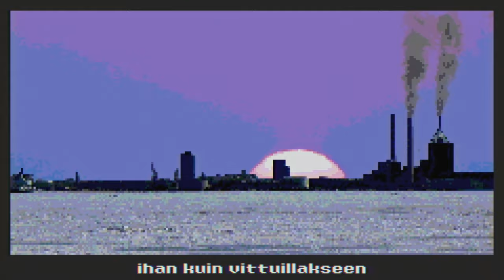Kalevauva.fi - Oulu feat. Ernest Lawson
Credits:

Säv: Kalevauva.fi
San: vauva.fi
Sovitus: Kalevauva.fi, Joonas Saikkonen
Tuottaja: Kalevauva.fi & Joonas Saikkonen
Äänitys ja miksaus: Joonas Saikkonen
Masterointi: Minerva Pappi
Laulu: Ernest Lawson
Laulu, rummut, akustinen kitara: Aapo Niininen
Laulu, basso, akustinen kitara, 12-kielinen kitara, sähkökitara, banjo: Kimmo Numminen
Video: Aapo Niininen

Lyrics:

Tuuppa tänne Ouluun.

kylmä merituuli aina tuulee
luihin ja ytimiin
Toppatakissa kesät ja talavet
rahat hassattiin (kivisydämeen)

Pohjoisen Espoo
Viihdyt jos olet insinööri
Peltomarkettien paratiisi
Paska kaupunni

täällä jotenki pystyy olemaan oma myrtyny itsensä.
Voi olla öllötellä ja juopasta ölppösiä

Tuuppa tänne ouluun niin tiedät mikä on ankeata
Kaupoissa myydään vain mustaa ja harmaata
Sua töllätään siksi että olet olemassa
Ja linnutkin laulaa mollissa että kohta kuollaan
Niin että tulkaa ouluun.

Rotuaarilla oleva
Kivipallo on kiva
Pukeutuminen
Väinämöisen aikaista

Selekeät vuojenajat
6kk täysin pimeää
Winter cycling capital
Of the warld

kyllä Aurinko lyhimmänkin päivän aikana hieman käy
kurkistamassa
Ihan kuin vittuillakseen

Oulussa opiskelijat on tervejärkisiä
ja kusipäitä paljon vähemmän suhteutettuna opiskelijamäärään.
ja pitserioita on paljon.

tehdas levittää kotoisaa paskan hajua,
Kauppakeskus keskelle kävelykatua
metallimiehiä, bensalenkkareita
liikutaan porojen vetämissä pulkissa
linnutkin laulaa mollissa että kohta kuollaan

Tuuppa tänne ouluun…
Tuppa tänne